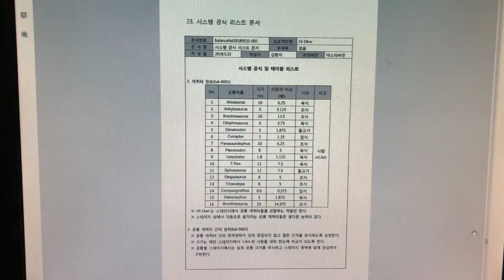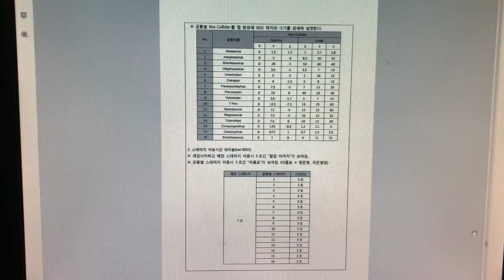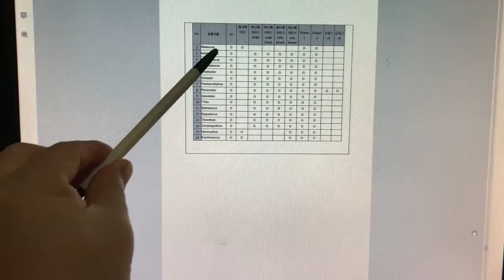문화창조]34. VR게임 기획서 - 별첨8-23. 세부리스트 작성단계_시스템공식 리스트문서